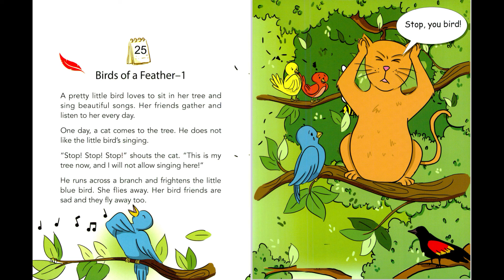25 Birds of a Feather 1